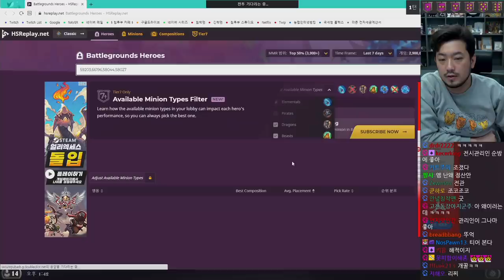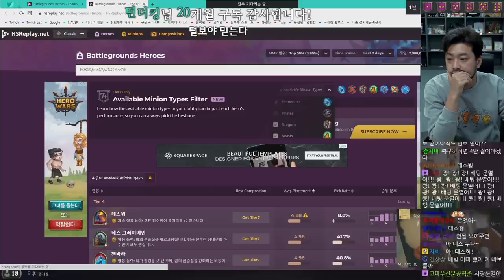12월 30일의 전장 - 털보와 민보